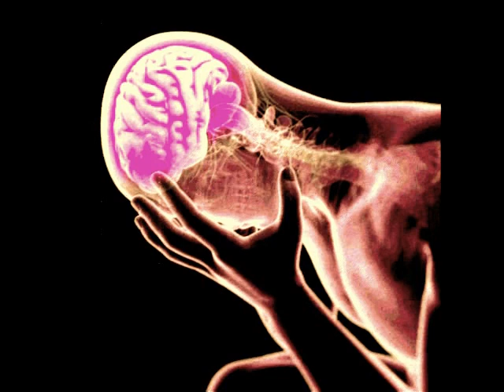Sin piedad - Erick Balboa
Los Chicos Del Barrio Ol7